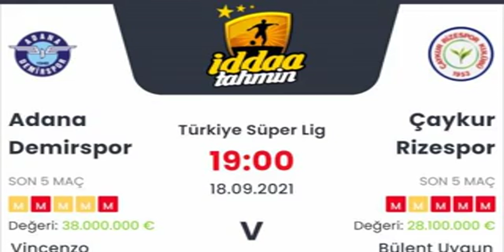Adana Demirspor Çaykur Rizespor 18 Eylül 2021 İddaa Tahminleri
Adana Demirspor Çaykur Rizespor 18 Eylül 2021 İddaa Tahminleri iddaa Günün bankosu için yazarlarımız sizlere iddaa tahminleri ve analizleri hakkında bilgi vermektedir. Kanalımızda düzenli olarak iddaa taktikleri ve günlük iddaa tahminleri hakkında bilgi veriyor. iddaa nasıl oynanır, nasıl analiz yapılır ve daha fazlasını kanalımızda görebilirsiniz. iddaa kazanma taktikleri yanı sıra kasa katlama gibi birçok işlemleri analizler sonucu yapmanız mümkün. Bunun için düzenli bir analiz ve şansınız da olması önemli tabi:) Daha fazlası için takipte kalmayı unutmayın!